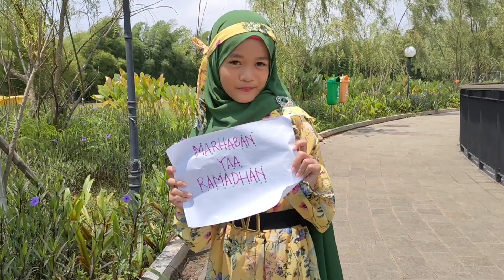Ziona Angelica Rachmat - Fashion show - BBC ACTIONS 2023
“Yuk dukung kontestan favorit kamu untuk menjadi juara dalam event akbar tahunan BBC ACTIONS 2023”.